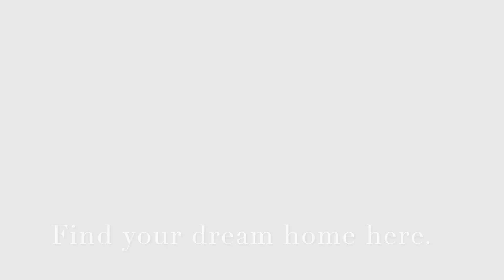Fall colors at Caesar Creek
Enjoy fall colors at Ceasar Creek with family and friends.